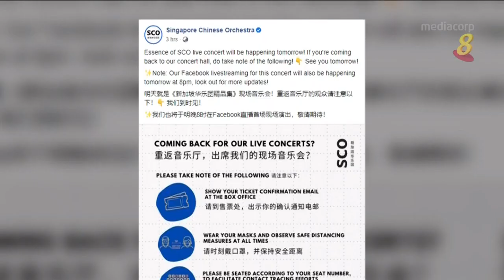新加坡华乐团复办小型现场音乐会 50观众现场观赏